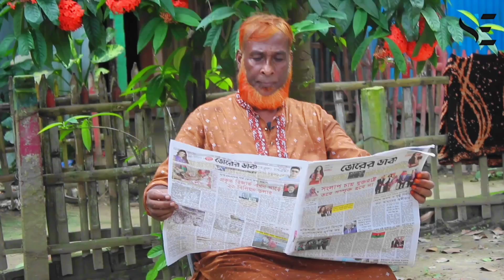এসএস সি ফেল ।।SSC Fell Natok ।। Full Emoctional Natok ।। SSC 2023 ।।SSC RESULT2023 ।। Natok 2023 ।।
এসএস সি ফেল ।।Ssc Fell ।। Full Emoctional Natok ।। SSC 2023 ।।SSC RESULT2023 ।। Natok 2023 ।।ssc Fell ।। shahjadpurentertainment ।।2023new vedio।।

Watch your favorite Short film and Bangla Music Video without lengthy advertisements! The Official Film has all your favorite content under one network which will give you Unlimited Entertainment Plz